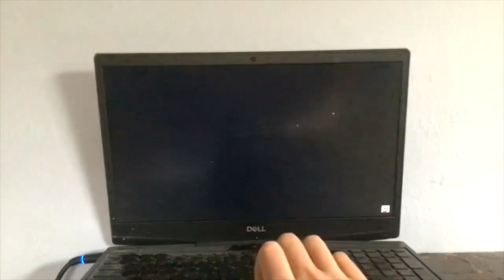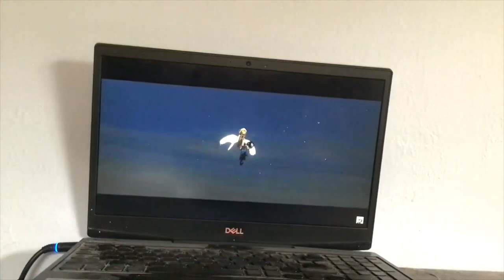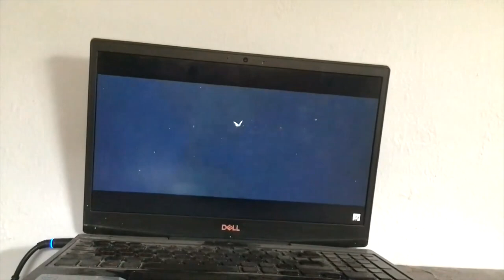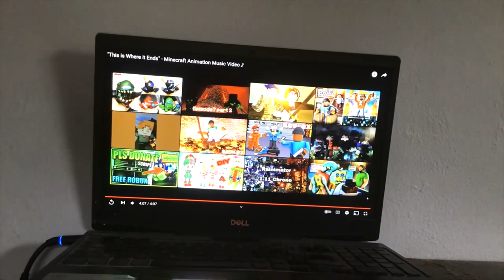CROSSED THE LINE